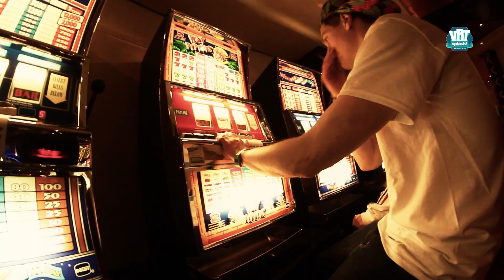VBT Splash!-Edition 2013 Persteasy vs. akne Achtelfinale RR2 (Original)